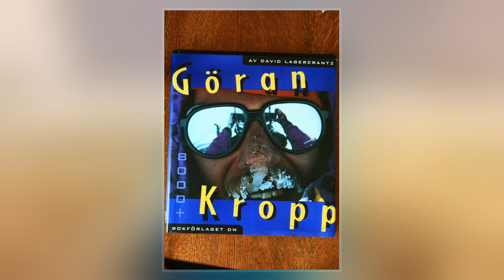Göran Kropp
Lars Olof Göran Kropp  was a Swedish adventurer and mountaineer. He made a solo ascent of Mount Everest without bottled oxygen or Sherpa support in May 1996, for which he travelled by bicycle, alone, from Sweden and part-way back.